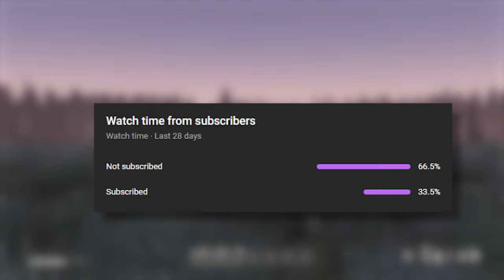DayZ is going to rot my brain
Game Desc
DayZ is an unforgiving, authentic, open world sandbox online game where each one of 60+ players on a server follows a single goal - to survive as long as they can, by all means necessary.
Outro Song info-
 me lolol